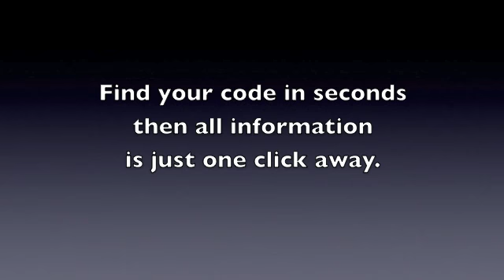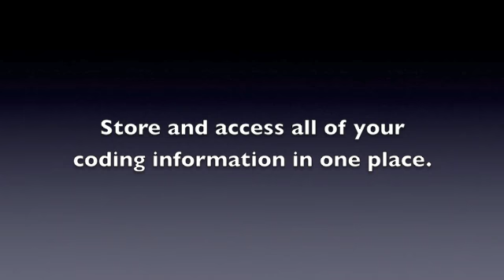ICD-9 Coding Advisor Tutorial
Demonstrates how easy it is to find ICD-10 codes and access other information in seconds